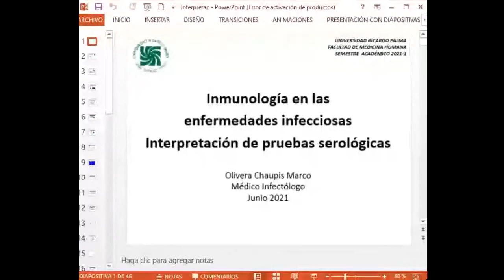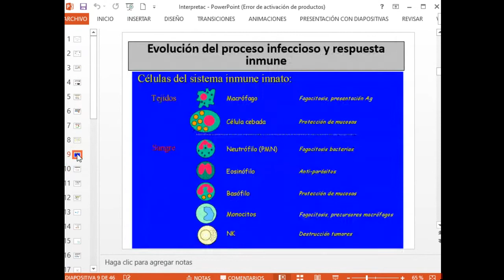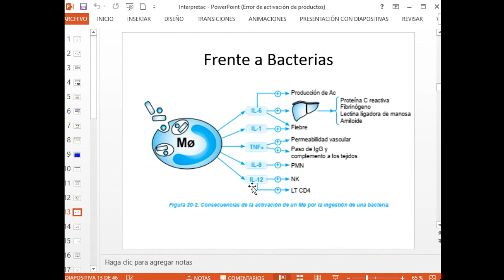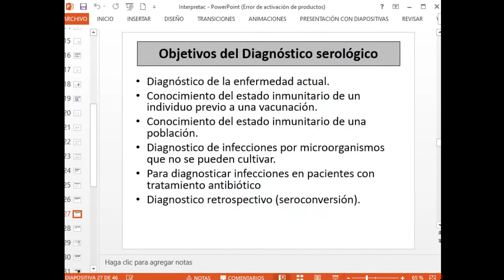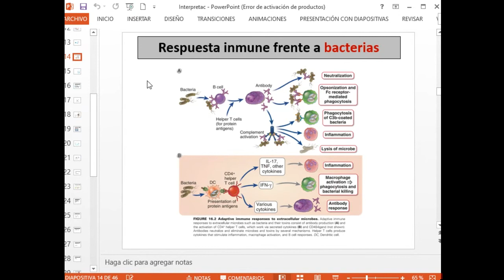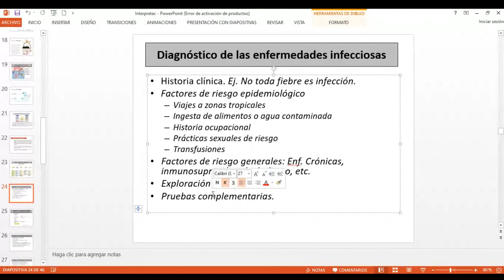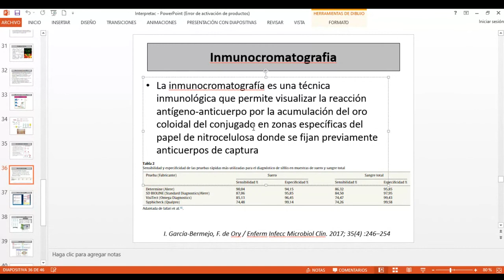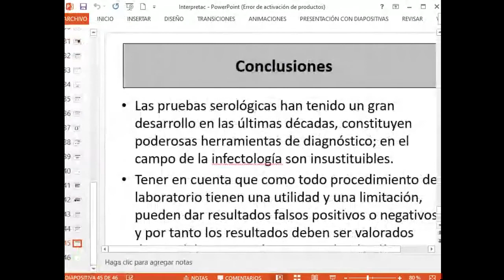INFECTO: Cursillo 5 - Inmunología en enfermedades transmisibles